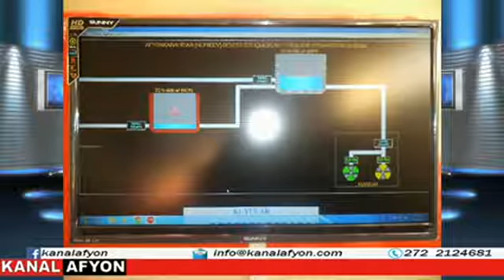Hazım Kaya Nuribey Belediye Başkanı Kanalafyon ekranlarında